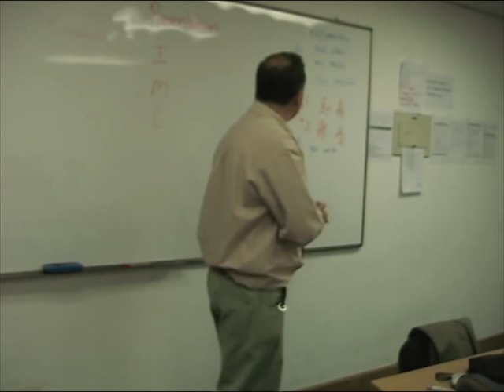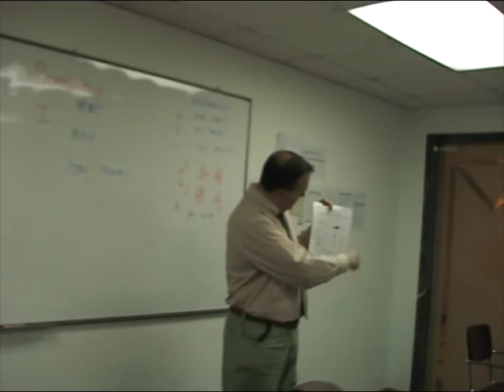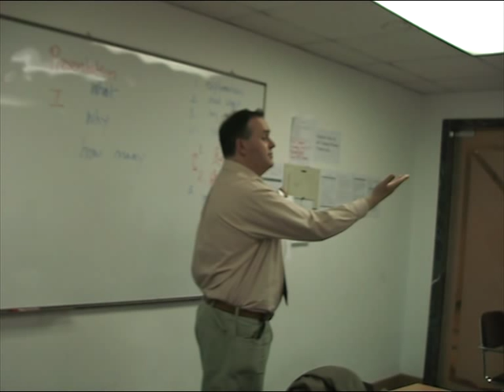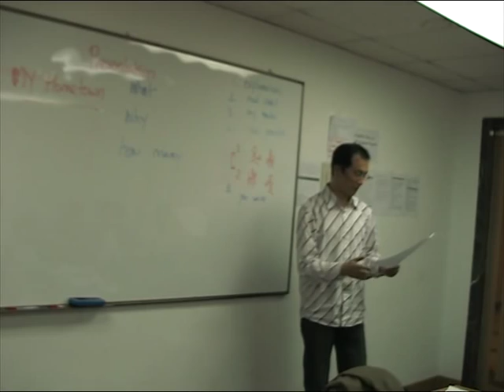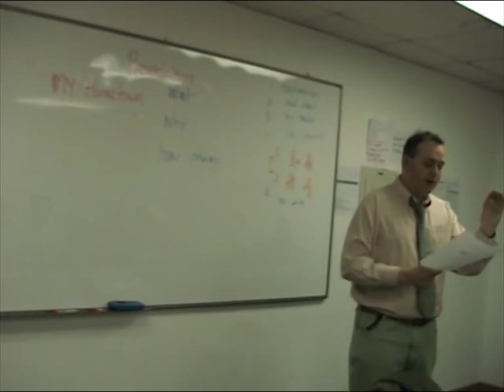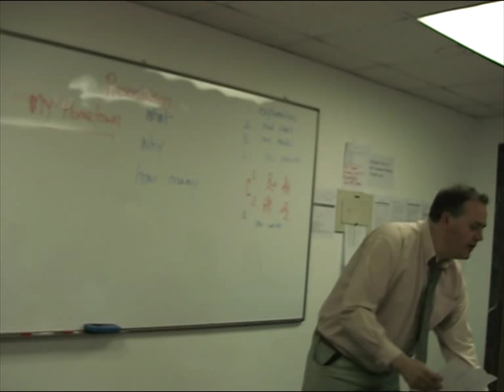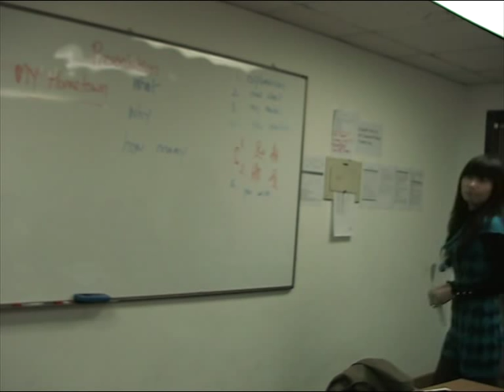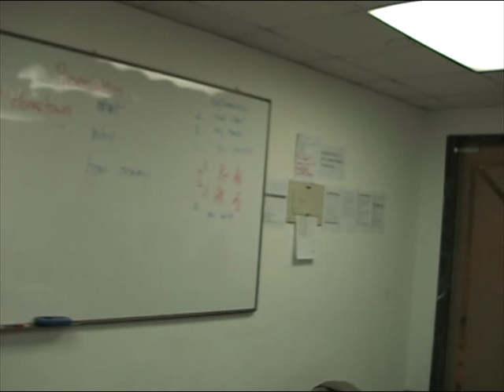Jonathan Lee's Demo Lesson (30 minutes)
the students' handouts and teacher's notes are available by e-mail on request from
(please provide your name, business/organization, and reason for requesting the lesson materials)